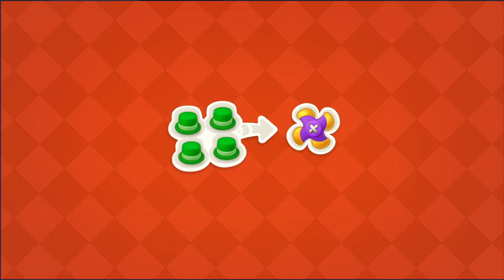Dream Home Match ★ Renovate Mansion Level 382 ~ 383 | Story Gameplay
Nice to know all of you and have a nice day :D:D